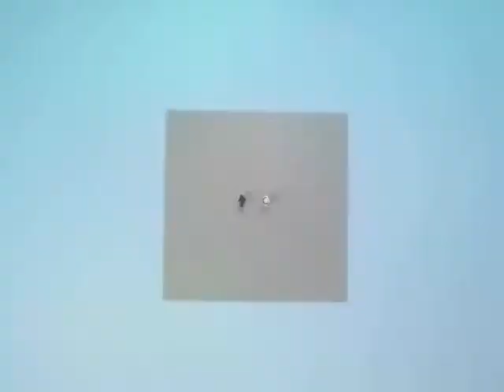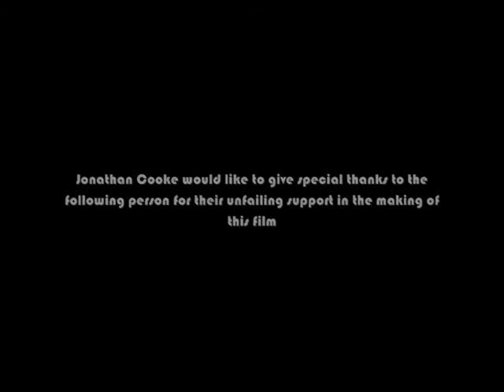Doors - Portal / Matrix style LEGO animation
JAC Studios surrealist, sci-fi LEGO Animation is here!

A LEGO space man is trapped in a labyrinth of illogical doors, where the next could always be his last. However, something else is in his persuit...